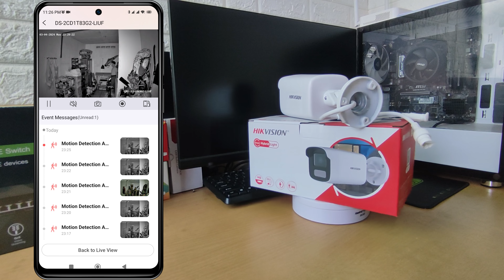Tes IP Camera Hikvision 8MP DS-2CD1T83G2-LIUF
Harddisk Khusus CCTV "Seagate Skyhawk MFI"

Video ini menjelaskan Tes IP Camera Hikvision 8MP DS-2CD1T83G2-LIUF. Video ini berkaitan dengan hikvision hikvision smart dual light camera, hikvision smart hybrid light, smart hybrid light hikvision, hikvision colorvu, colorvu hikvision, hikvision colorvu 8mp, hikvision 3k colorvu 5mp, hikvision 3k colorvu with audio, dan hikvision 2mp colorvu camera.